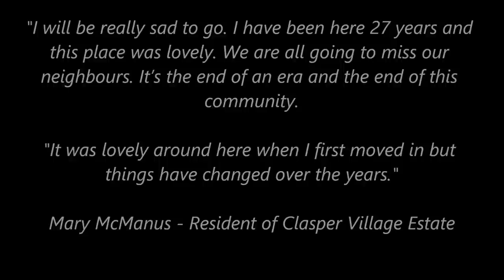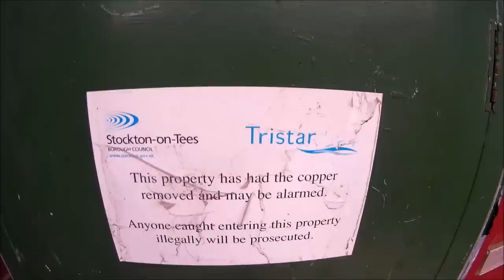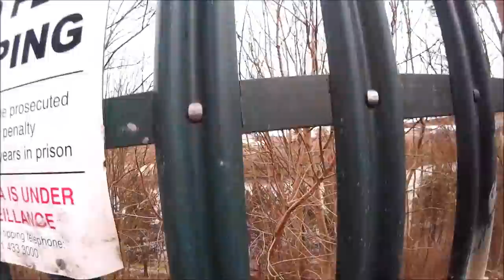Abandoned Clasper Village Estate, Gateshead, UK | Urbex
This is a first person POV walk around the Clasper Village estate in Gateshead, Tyne & Wear. Built in the 1960s, Clasper Village was a model of modern living and design on the banks of the Tyne, sadly however this didn't seem to work out as planned.

Although 12,000 people remained on the council’s housing waiting list, leaders from Gateshead Council agreed to not carry out work on homes in Clasper Village and refused to fill properties as they became vacant.

The community and buildings in Clasper Village slowly started to decline and the Council pushed forward with their plans to regenerate the prime riverside location which is also minutes away from the A1 and Newcastle City Centre.

Gateshead Council said it would cost £3m to renovate the existing properties, but instead opted to rebuild the whole area at a cost of £2.9m, a saving £100k.

STEM Redheugh Village (proposed new name for Clasper Village) - Design Brief